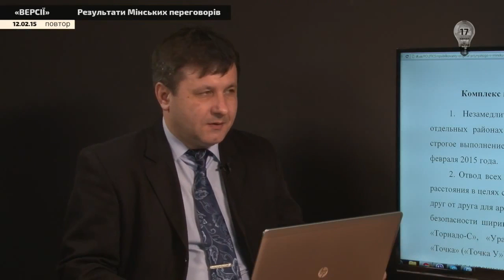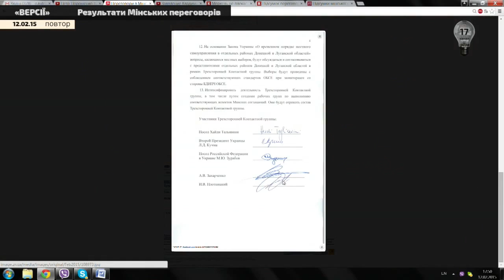Присутствие в Минске лидеров «ДНР»-«ЛНР» говорит: «нормандская четверка» признала их не террористами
Присутствие главарей боевиков «ДНР» и «ЛНР» Александра Захарченко и Игоря Плотницкого на переговорах в Минске означает, что представители «нормандской четверки» не воспринимают их как террористов. Такое мнение высказали участники программы «Версии: Результаты Минских договоренностей» в эфире «17 канала».

Смотрите также:
Порошенко после переговоров в Минске. Екслюзив 17 канала